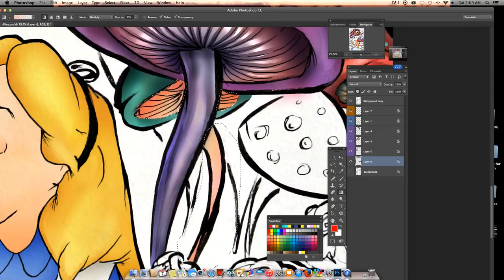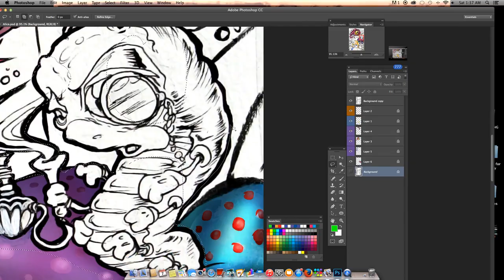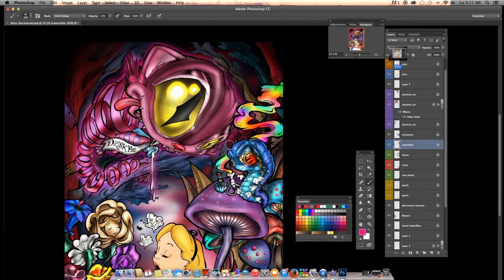Alice in Wonderland Fan Art Digital Speed Painting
Song: "Alice" by Pogo